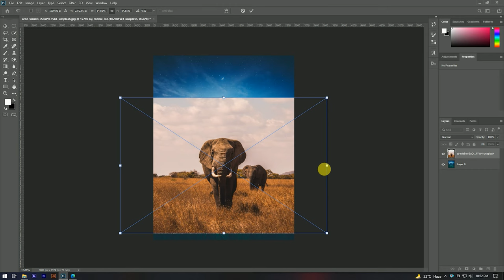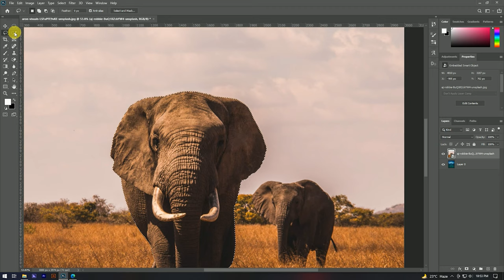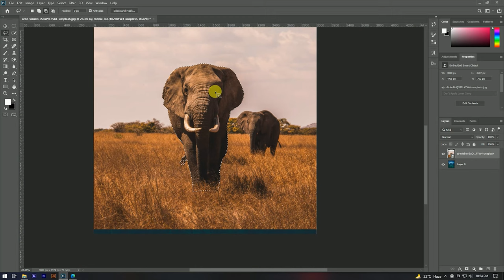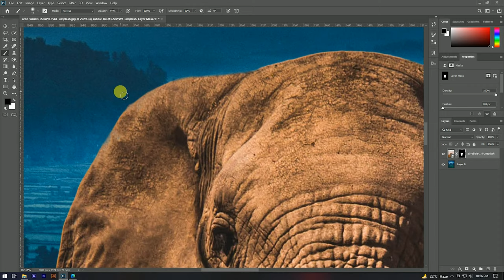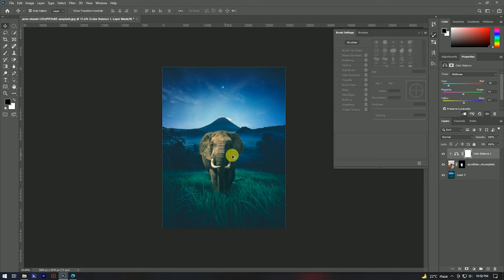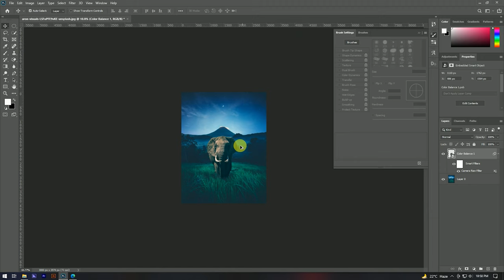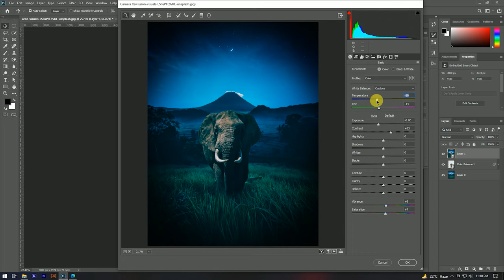Photo Manipulation Photoshop Tutorial 2022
Hello Guys.
                       Kese Ho Aap Sab I Hope Sab Ache Honge  Guys Video Ko Carefully Dekhe Or Hame Apna-2 Opinion Comment Box Me share Kare